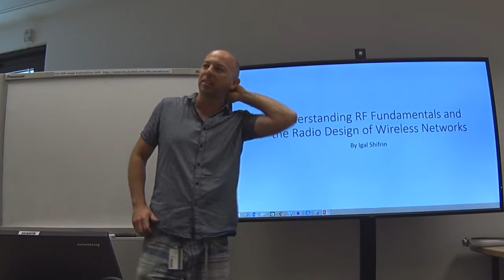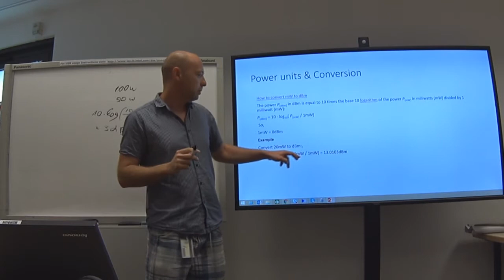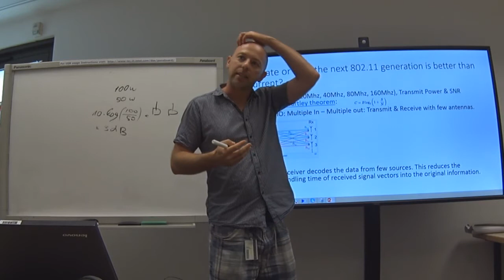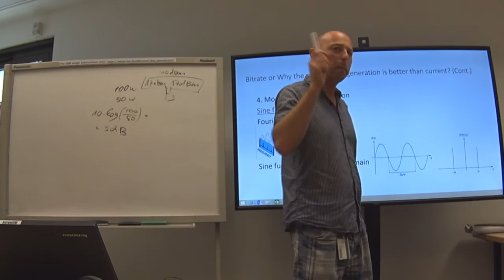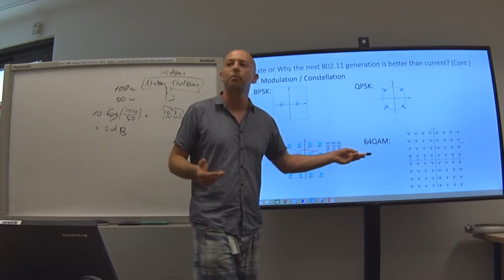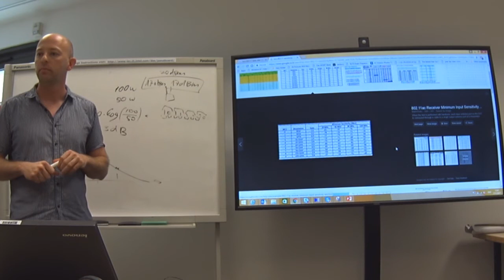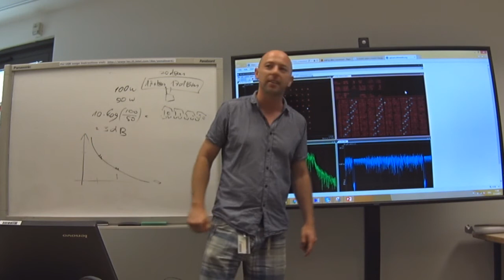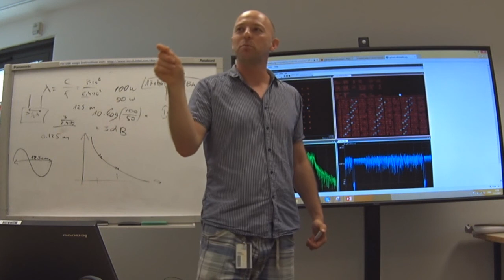Understanding RF Fundamentals and the Radio Design of Wireless Networks by Igal Shifrin